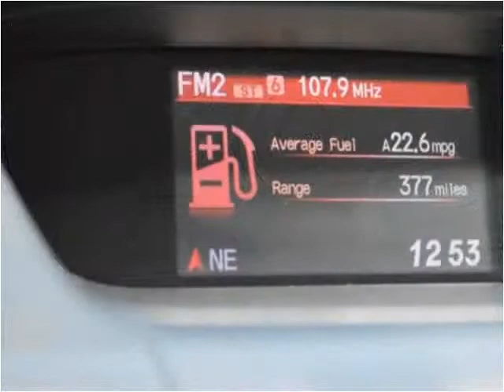2013 Honda CR-V Used Cars Champaign IL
This 2013 Honda CR-V is available from Bob Simpson's Autotown.